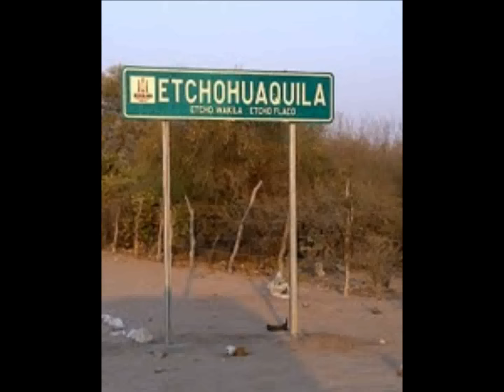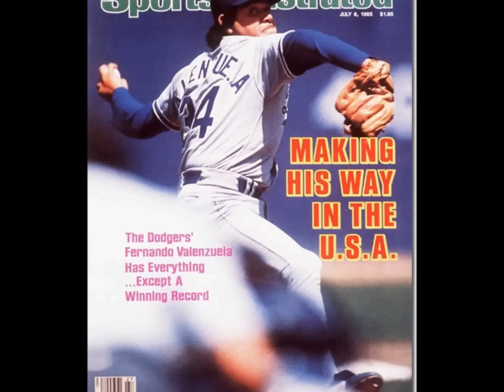Fernando Valenzuela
Aquí otra canción homenaje por parte de Los Invasores de Nuevo León que compusieron al Toro Valenzuela, una breve reseña de su historia, así como una breve reseña de su paso por la Liga Mexicana y Liga Mexicana del Pacifico, la Fernandomania aun existe!! y darle compartir, muchas gracias nuevamente.